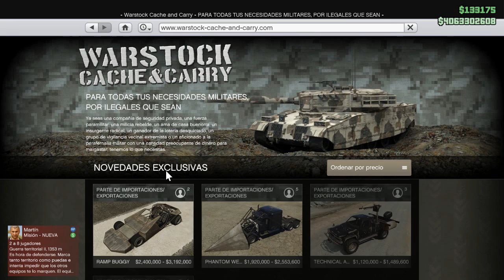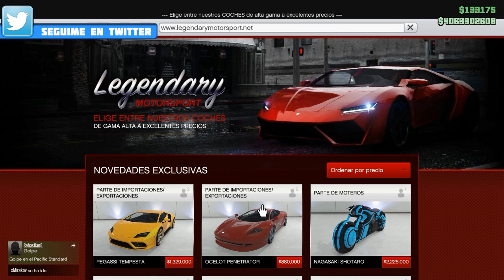GTA ONLINE IMPORT/EXPORT DLC PARTE 1 #409 ║DISPA86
SI QUIEREN SORTEOS DE JUEGOS APOYEN LOS VIDEOS Y
            VOLVERE CON SORTEOS MENSUALMENTE

▬▬▬▬▬▬▬▬▬▬▬▬ஜ۩۞۩ஜ▬▬▬▬▬▬▬▬▬▬▬
▶ Programacion del Canal:

★ LUNES:            GTA V
★ MARTES:         COUNTER STRIKE GLOBAL OFFENSIVE
★ MIERCOLES:   GTA V
★ JUEVES:          COUNTER STRIKE GLOBAL OFFENSIVE
★ VIERNES:         GTA V
★ SABADO:         OVERWATCH
▬▬▬▬▬▬▬▬▬▬▬▬ஜ۩۞۩ஜ▬▬▬▬▬▬▬▬▬▬▬
▶¿Cómo contactar conmigo?
★ Skype: dispa-86